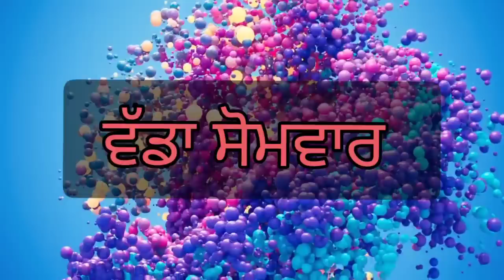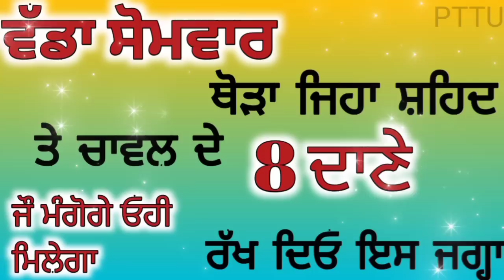बड़ा सोमवार अष्टमी जरासे चावल और शहद रख दे इस जगह जो भी मांगोगे वही मिलेगा|Punjabi totke te upay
motivational katha,
motivational video,
Totke punjabi,